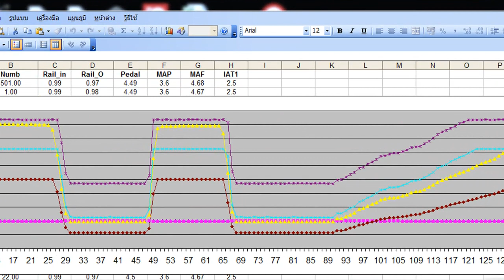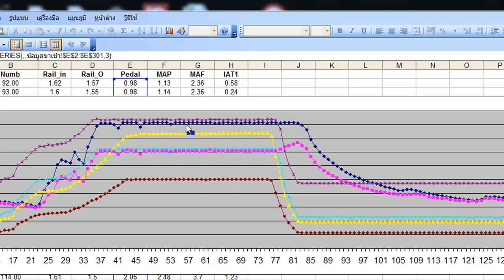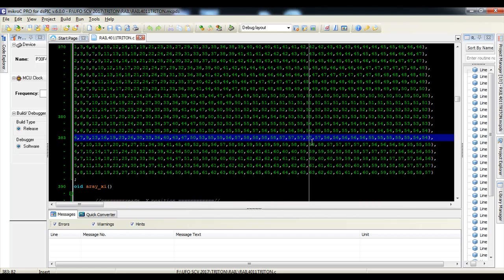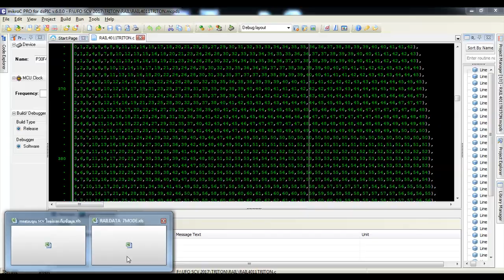จูนรถ เก็บข้อมูลมาวิเคราะห์ 3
เสนอการนำข้อมูลมาเปรียบเทียบกันแบบละเอียด ทั้งต้นทางและปลายทางให้ดูกันแบบชัดเจน ว่าดาต้าล๊อคเกอร์ มันน่าใช้ขนาดใหน ติดตามผลงาน. บ้าน ๆ .ทางเฟสบุ๊ค
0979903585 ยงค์